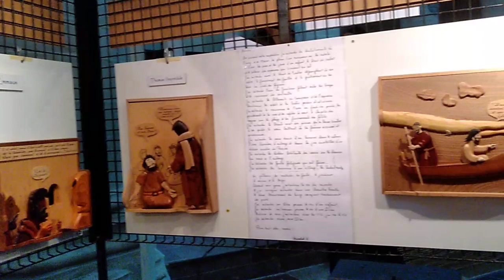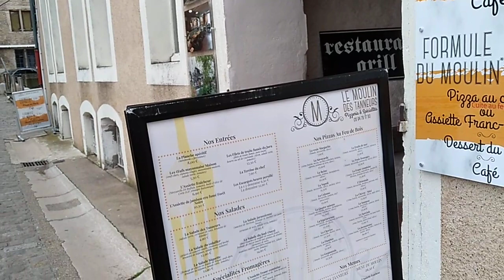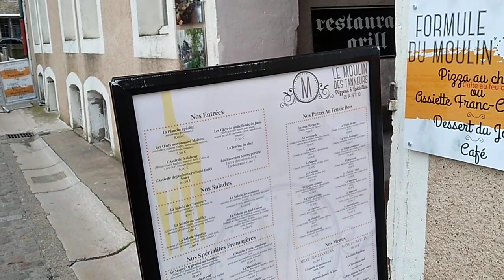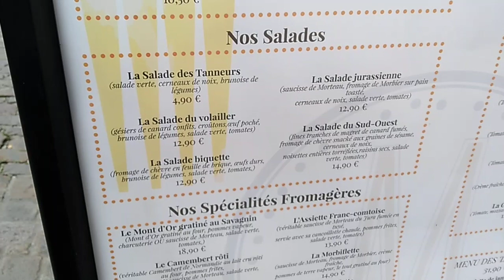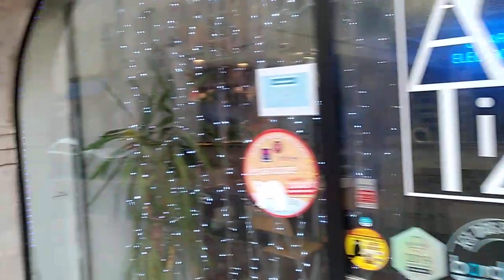Холодная Доля, но не для всех.